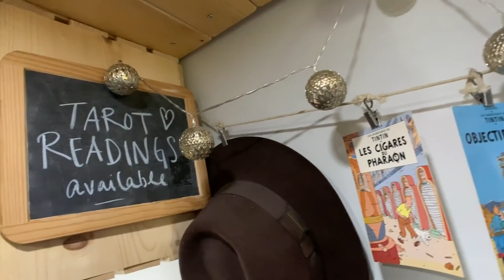VAN TOUR | Finally A Real, Simple, Thrifty And Affordable DIY Van Build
I LOVE THIS BUILD. These two are truly living the life in a simple van build and are happy as can be without the need of a fancy PRO build. Meet Heather And Curtis. Follow their journey on youtube

HEAHER AND CURTIS. TRAVEL MINDFULLY!
Heather and Curtis here.  We knew we were not living a life that would make us happy, so we changed it all up.  Now we travel full time using our tiny home one wheel as our homebase.  We vlog our adventures with the hopes of inspiring you to get out, get curious and live a more mindful life. If you're into that, make sure to stick around, you're always welcome!

Keep up to date with our adventures & daily van life over on Instagram at @travels.of.heather
Follow Curtis onTwitter for all your nerdy fun!
@hewhoruinspizzaMy name is Chrome i live full-tiime in my cargo van with my english bulldog "Cruz".  We travel a little more everyday and film our day to day adventures "Everyday Van Life" Below is a list of all the basic questions you may have about us

THE VAN AND US:
2004 Ford E250 Extended Cargo van
How I Make Money: 100% Youtube
Camera I Film On: iPhone XS Max
Video Editing Software: Adobe Premier CC